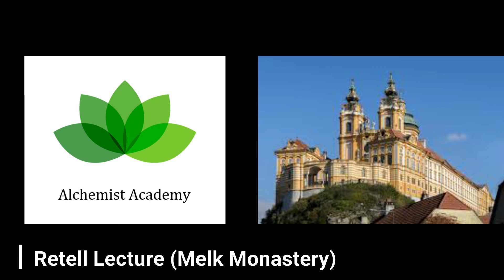Melk Monastery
Melk is not typical of all monasteries for many reasons. First, it is very ground, which most especially late foundations aren’t. Secondly, it was found in the countryside, which rose in the 17th and 18th centuries. It good proportion of foundation to made in towns. Thirdly, it still own a substantial amount of land because fourthly, it lies in the Austrian public, the only European country will grant of monasteries opening continue to exist since they were founded nine hundred thousand in more cases, 200 years ago.